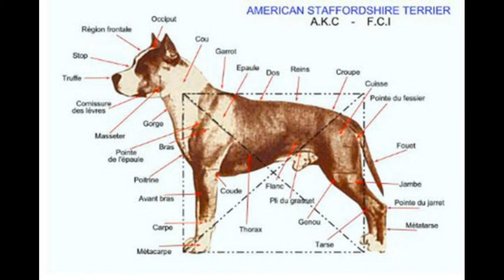AMERICAN STAFFORDSHIRE TERRIER (NOT A PITBULL)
American Staffordshire Terrier is its own BREED akc papers are wrong and should change the name from American PitBull Terrier to American Staffordshire Terrier bcuz thats what it is